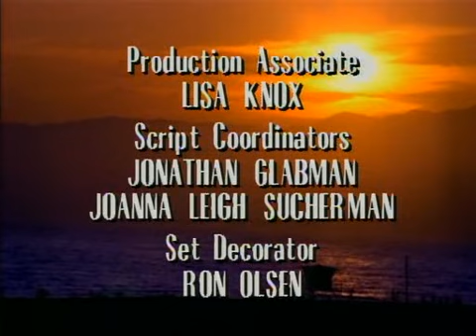California Dreams : Season 2 Episode 18 - Indecent Promposal